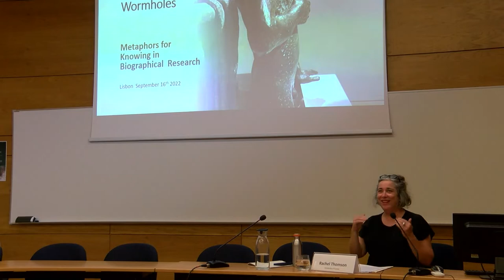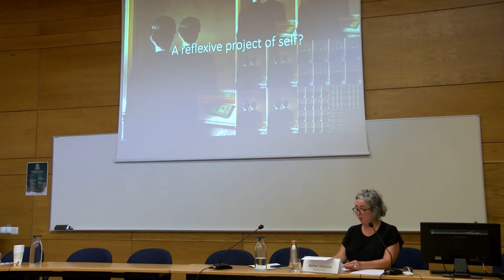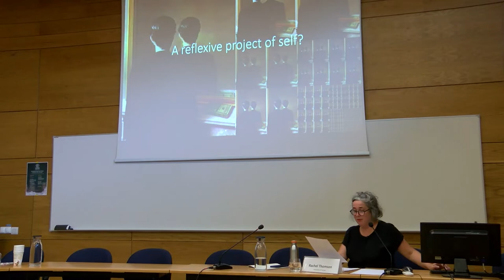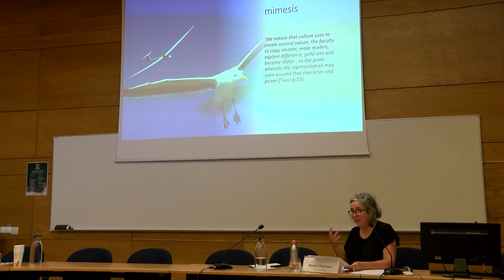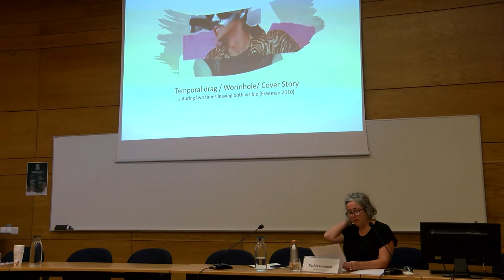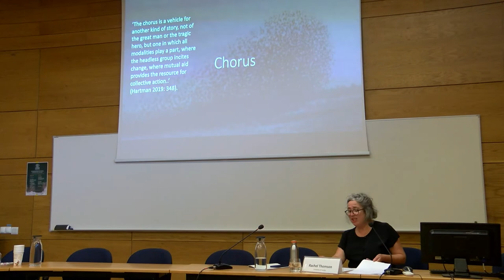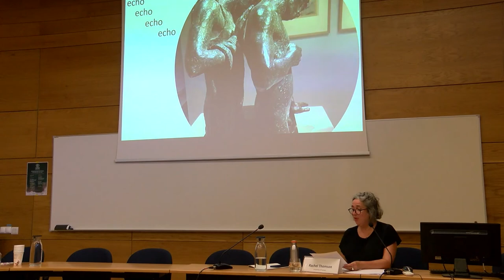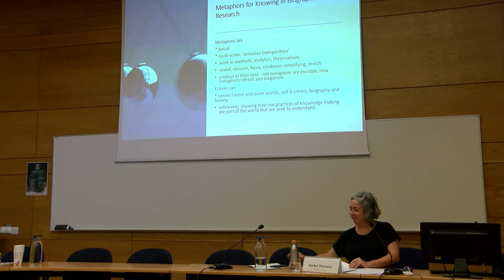Rachel Thomson - Echoes Kaleidoscopes and Worm Holes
The Biographical Echoes Final Conference
16 september 2022 at Iscte